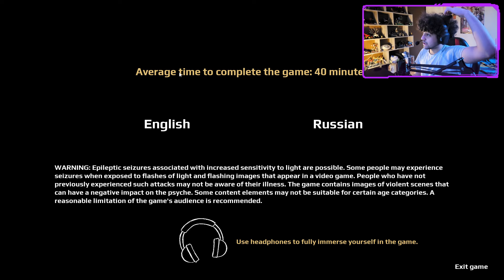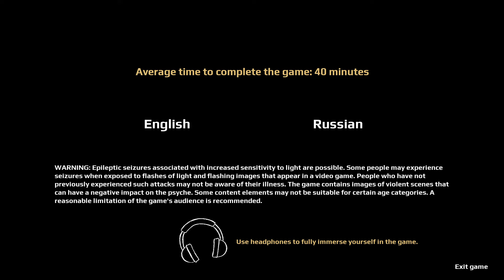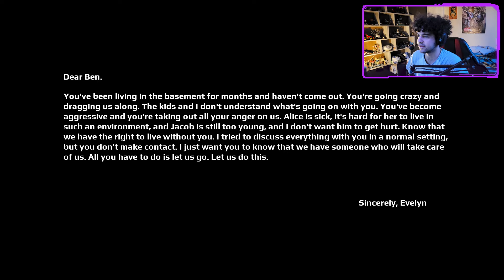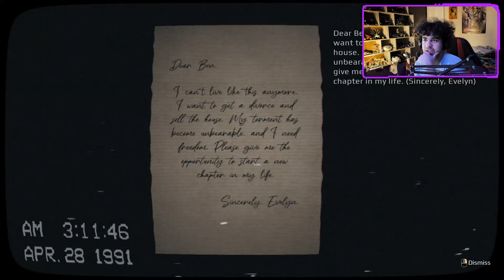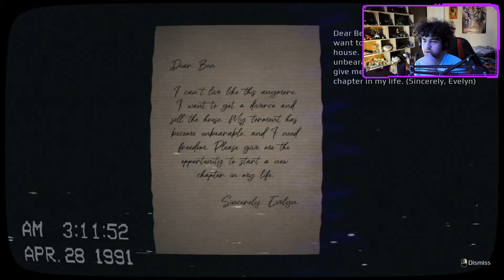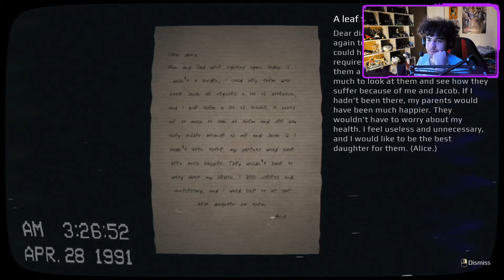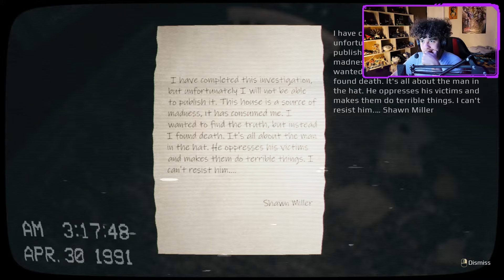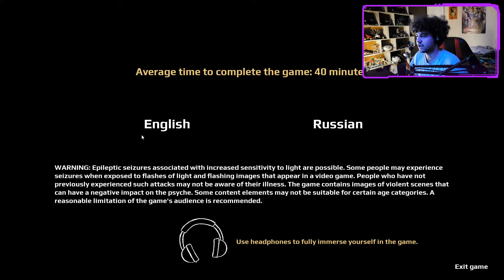🩸April 24th : Ce JEU est JUSTE HORRIBLE...🩸